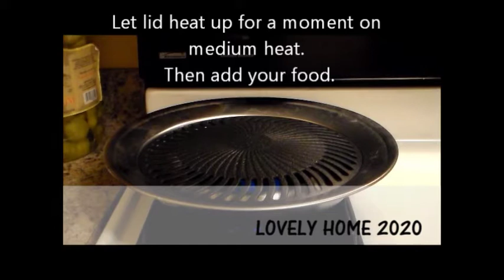cooker grill ... شوايه البوتاجاز المتميزة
شوايه جريل للبوتجاز
دلوقتي تقدري تشوي بيها اللي انتي عايزاه وبمنتهى السهوله
اطلبيه الان ❤